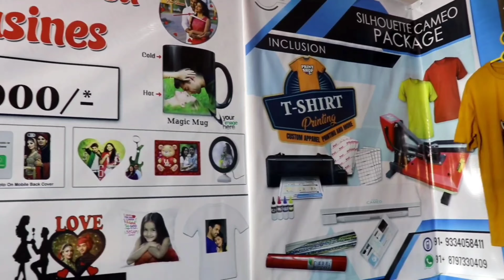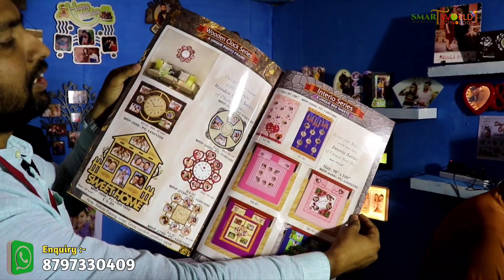Customize Gift Wholesale || Business start at 25k || Gift item wholesale market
WELCOME DOSTO,
           मै ABHIMANYU KUMAR ( Monu ) , और आप देख रहें हैं :- SMART WORLD OF TECHNOLOGY हैं ||

Address - Bakargunj , patna, bihar
Landmark - Gandhi maidan, patna bihar

Near Metro - Karolbag metro station
Near Railway station - patna railway station

😱🎶. Best Neackband Bluetooth
boat - ( 1499 )
boat - ( 1199 )
Bolt - ( 999 )

😱🎶. Best Earbuds Bluetooth
boat ( 1299 )
PTron ( 999 )
Noice - ( 2299 )
Mivi - ( 999 )

Urbn 10k mah - ( 649 )
OnePlus 10k (1099 )
Mi 10k mah ( 999 )
Mi 20k mah ( 1699 )
Realme 20k (1649)

😱 Video shooting & Studio  product
Realmi - (14999)
Iqoo - ( 22299)
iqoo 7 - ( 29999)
Best mic phone
Usb Mic Wire -(5700)
Road Wirless mic
Canon 200d || -(57000)
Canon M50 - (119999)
Mobile Tripod - (699)
Dslr Tripod - ( 1499 )
Ring light - ( 799 )
Green screen - ( 399 )
Hp laptop i5 (55000)
Touc Laptop i5(69000)
Hp printer - (12500)
wirless print. (14449)